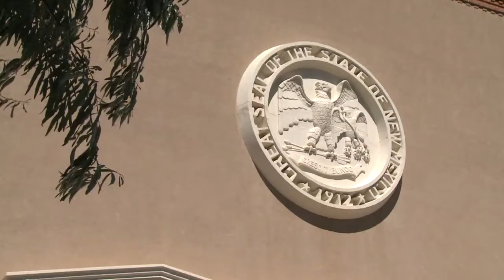Navajo water deal comes under fire